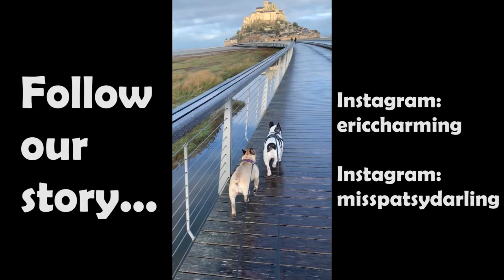French Bulldogs Explore episode 9 ... Le Mont-Saint-Michel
Eric Charming & Patsy Darling bound into 2019 with the return of our 'French Bulldogs Explore' series & an epic new adventure... this time they explore the majestic Le Mont-Saint-Michel... a magical island topped by a gravity-defying medieval monastery.. certainly one of France's most stunning sights!